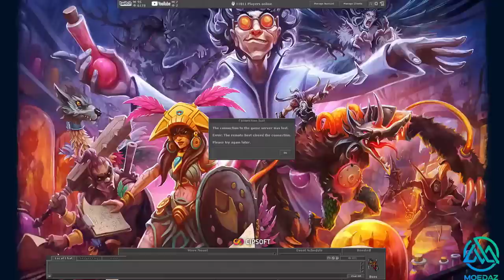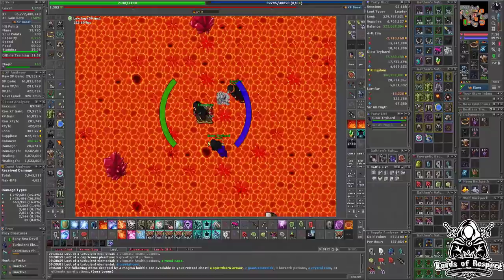MS LEVEL 70 FRAGA FERUMBRAS JACABRA | MS LVL 1912 DEAD IN HUNT | MASSACRE GAZ BONA